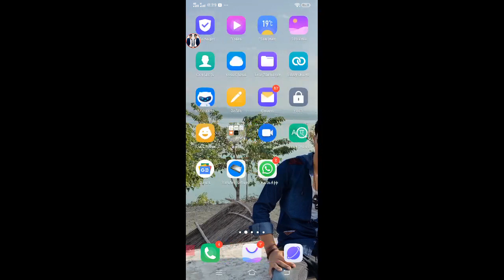Salu Gaming Pubge mobile session 11 game play